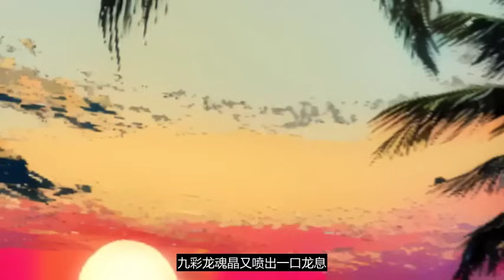《死灵法师！我即是天灾》第841~850集 CC字幕